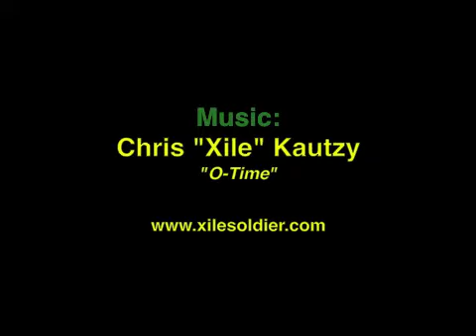FishDuck One-On-One: Oregon defensive back Parris Moore (2002-2006)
Each week FishDuck.com's Kurt Liedtke (better known as Keeerrrttt1) speaks with current/former student athletes, other FishDuck contributors, and outside experts in a one-on-one conversation--the FishDuck.com One-On-One.

This week Kurt is joined by former Oregon Ducks cornerback/safety Parris Moore, who played from 2002 to 2006. Parris talked about his playing days, running out of the Autzen tunnel, and the difficulty in taking off the tight-fitting Duck uniforms among other topics.

One-On-One: Oregon defensive back Parris Moore (02-06)
Weekly Video Podcast
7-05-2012